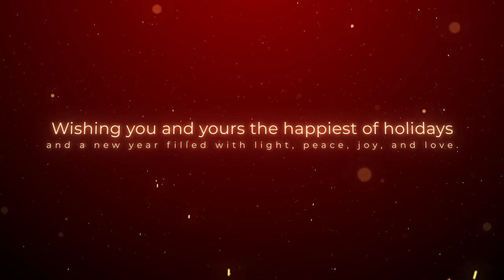Happy Holidays from Catawba College 2022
It only takes one little spark to light the world. Wishing you and yours the happiest of holidays and a new year filled with light, peace, joy, and love. Happy Holidays from Catawba College!